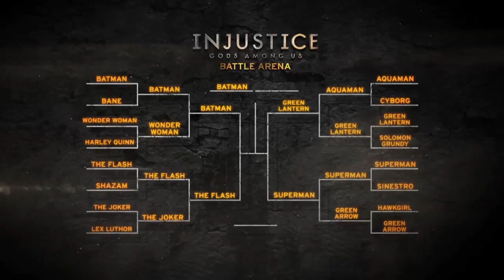Injustice: Gods Among Us - Battle Arena: Batman vs. Flash Gameplay Video